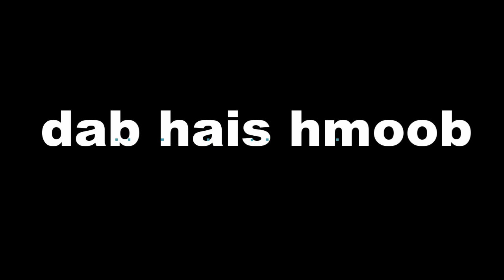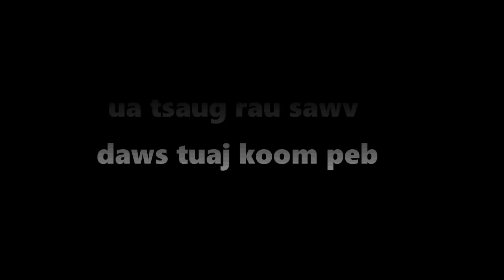dab hais hmoob - 1464 - dab los tos mus zov hub nyiaj, ไปเฝ้าสมบัติ, the treasure watcher.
Dab los tos mus Zov dab cov nyiaj hub nyiaj. vim hais tias tsis muaj neeg zov dab coj nyiaj thiab dab los tiss tau kev yuav mus thawj thiab li lawm thiab no nawb. saib seb yuav ua li cas zaum no dab los tos mus seb yuav mua li cas thiab no nawb.

story : 1464 - dab los tos mus zov hub nyiaj, ไปเฝ้าสมบัติ, the treasure watcher.

-Underworld - Myuu
-Portrait_of_Time
-Inception
- Immortality
- Liquid_Time
- The_Beauty_of_Love
- Touching_Moment
- Wistful_Harp